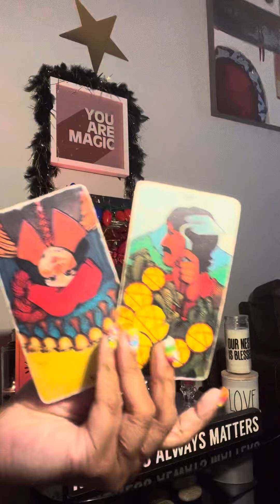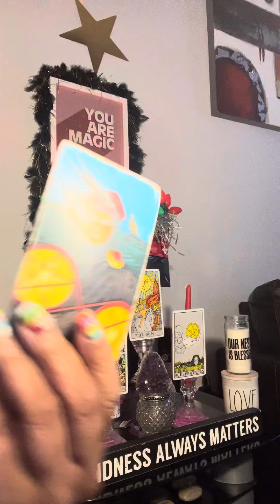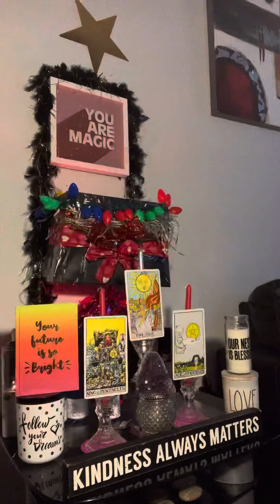ENEMIES CRoss paths 😒